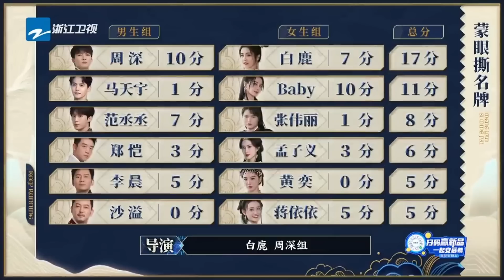奔跑吧 在泰国超high！白鹿 跟#宋雨琦 合跳#Nxde 米妮 水上跳《tomboy》high翻全场！